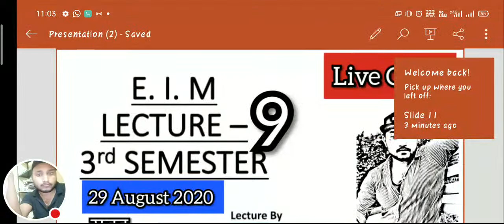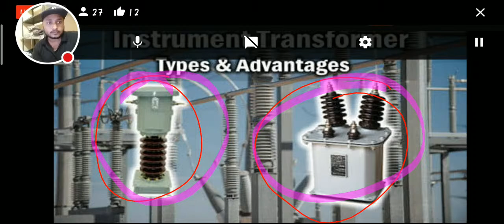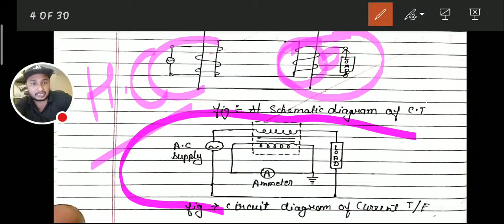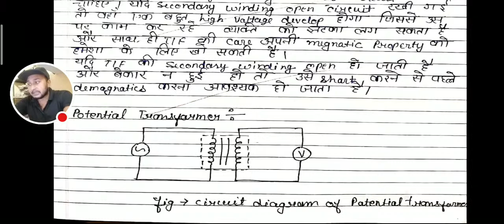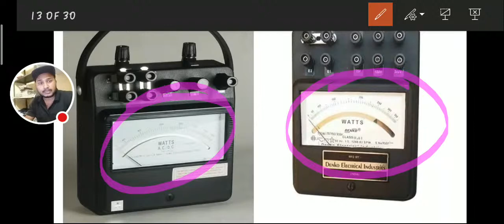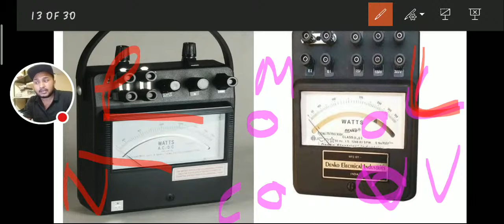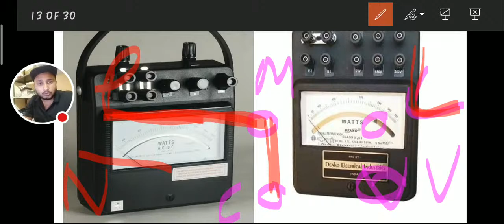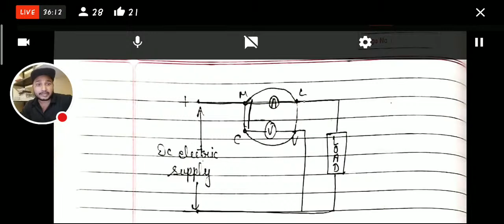E. I. M. Lecture 9 :: 31 AUGUST 2020 :: POLYTECHNIC STUDY ::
LINK FOR WHATSAPP GRPOUP

hey guys I'm Rohit Aarav.

As u all know that we are trying our best to give u best. now its your turn make our efforts successful.

Share the videos maximum as much as you can. and one day we will get a position that we deserve.

Thanks for supporting us till today and please keep your support with us .

 Introduction to Electrical Measuring Instruments:
 Concept of measurement and instruments
 Concept of measurement of electrical quantities and instruments for their
measurements, sources of error.
 Types of electrical measuring instruments – indicating, integrating and
recording type instruments
1.4 Essentials of indicating instruments – deflecting, controlling and damping
torque
2. Ammeters and Voltmeters (Moving coil and moving iron type)
2.1 Concept of ammeter and voltmeters and difference between them
2.2 Construction and working principles of moving Iron and moving coil
instruments
2.3 Merits and demerits, sources of error and application of these instruments
3. Wattmeters (Dynamometer Type) (06 Periods)
Construction, working principle, merits and demerits of dynamometer type wattmeter,
Digital wattmeters.
4. Energymeter
4.1 Induction Type: Construction, working principle, merits and demerits of singlephase
and three-phase energy meters
4.2 Errors and their compensation
4.3 Simple numerical problems
4.4 Construction and working principle of maximum demand indicators
4.5 Digital energy meter (diagram, construction and application)
5. Miscellaneous Measuring Instruments: (18 Periods)
5.1 Construction, working principle and application of Meggar, Earth tester(analog
and digital) Multimeter, Frequency meter (dynamometer type) single phase
power factor meter (Electrodynamometer type). Working principle of
synchroscope and phase sequence indicator, tong tester (Clamp-on meter)
5.2 Instrument Transformers: Construction, working and applications
b) PT
6. Electronic Instruments:
6.1 Cathode Ray Oscilloscope: Block diagram, working principle of CRO and its
various controls. Applications of CRO.
6.2 Digital multi-meter (only block diagram) and Applications
7. LCR meters.
Study of LCR meters and their applications
8. Power Measurements in 3-phase circuits by (04 Periods)
8.1 Two wattmeter method in balanced and unbalanced circuits and simple problems
8.2 Three wattmeter method
9. Transducers
Introduction, Types of Transducers (1 phase,3 phase)
Basic concept of pressure measurement, flow measurement, level measurement,
displacement measurement using transducers
10. Measurement of Temperature
Different types of thermometers, thermocouple, resistance temperature detector and
their construction, principle and working. Thermal Imager Camera (Concept)
11. Smart Metering System (06 Periods)
AMI (Advance Metering Infrastructure), Functions of AMI, cyber Security,
Advantages
Smart Meter Technology: AMR (Automatic Metering Reading), inverse/reverse
metering system in solar power plant, MRI (Meter Reading Instrument)
1. Use of analog and digital multimeter for measurement of voltage, current (A.C/D.C)
and resistance
2. Measurement of pressure by using LVDT

THAK YOU